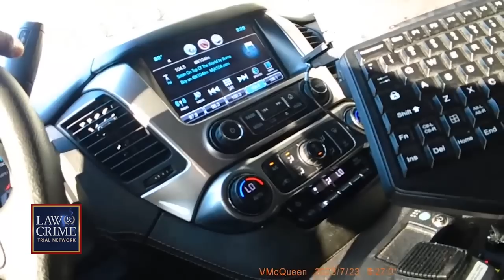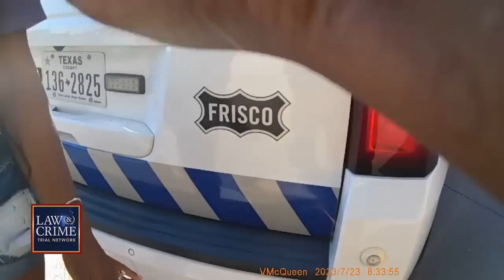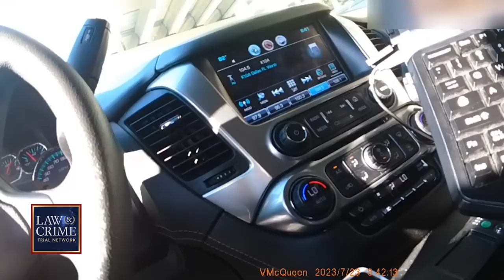Bodycam: Texas Cops Pull Guns on Innocent Family Over License Plate Screw-Up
Bodycam footage shows the moments Texas police held an innocent family at gunpoint during a traffic stop related to a stolen car on July 23. The Frisco Police Department said officers entered the wrong license plate information and mistook the family’s Dodge Charger as stolen. The terrified family cried and pleaded their innocence until officers finally realized the mistake. The department issued a statement claiming they won’t hide from their mistakes, but instead, learn from them. The Law&Crime Network’s Sierra Gillespie breaks it down.